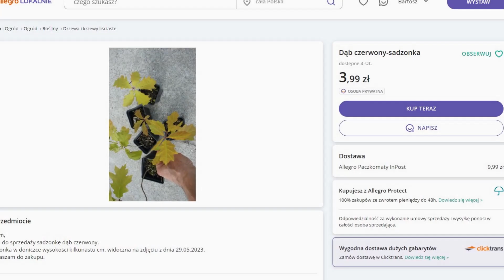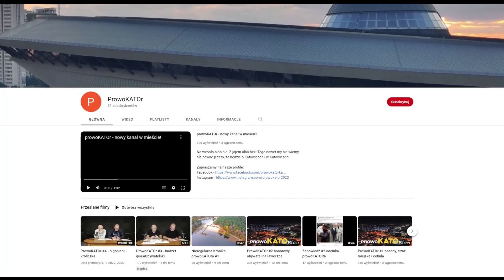ProwoKATOr #33 dopadła nas bomba tlenowa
W życiu każdego prowoKATOra przychodzi taki moment, że ma BOMBĘ! Temat jest nam znany, gdyż i ponieważ właśnie nas dopadł. Jednym słowem mamy niezłą bombę! Do tego udało się nam zrobić odcinek krótszy niż 10 minut.

Tym razem nie tylko rozmawiamy, ale uczymy i robimy wiele dobra. Wszystko po tym jak udało nam się znaleźć ulicę Cynkową, szukając usilnie placu zabaw na Chromika.